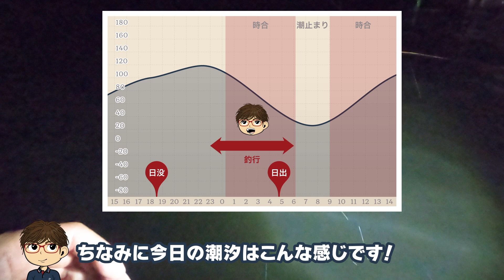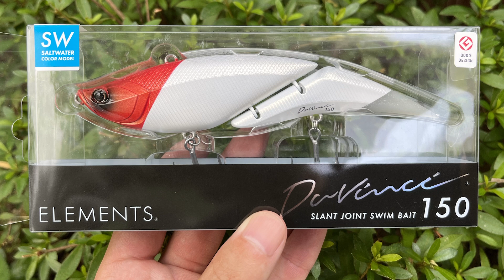【シーバス】晩夏の一級河川のナイトで留まり大型イナッコパターンに大苦戦…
そろそろハイシーズンの晩夏の一級河川のナイトで大型シーバスを狙おうと行ってみたらまさかの留まり大型イナッコパターンに大苦戦…
そして大量のハクレンの猛攻となかなか厳しい状況でシーバスは釣れるのか…

動画に登場するルアー
　ima YOICHI 70 Diet（アイマ ヨイチ 70 ダイエット）

　DAIWA MORETHAN GALVA 87S（ダイワ モアザン ガルバ 87S）

　ELEMENTS Davinci 150 SW（エレメンツ ダヴィンチ 150 SW）

使用したタックル
　ロッド
　SHIMANO EXSENCE GENOS S96M/R Grand Stinger 96（シマノ エクスセンス ジェノス S96M/R グランドスティンガー 96）

　リール
　SHIMANO 20 TWIN POWER C3000MHG（シマノ 20ツインパワー C3000MHG）

　ライン
　TORAY SEA BASS PE POWER GAME 1号（東レ シーバスPE パワーゲーム 1号）

　リーダー
　SANYO NYLON APPLAUD nanodaX SHOCK LEADER 23.5lb（サンヨーナイロン アプロード ナノダックス ショックリーダー 23.5lb）

　フィンガープロテクター
　SHIMANO POWER FINGER GL-041C（シマノ パワーフィンガー GL-041C）